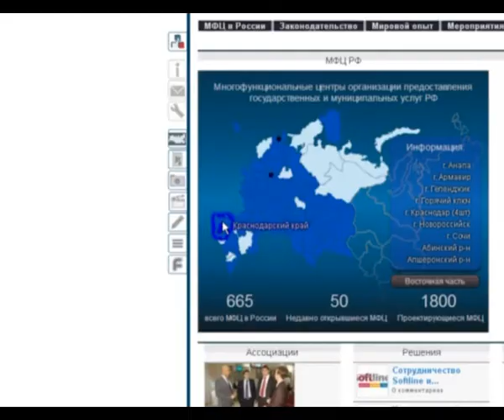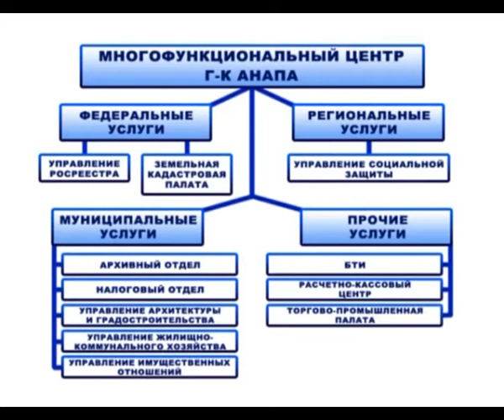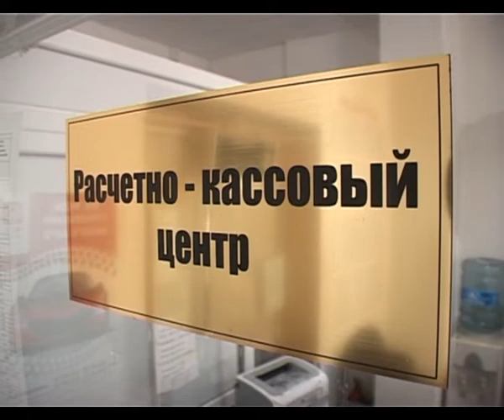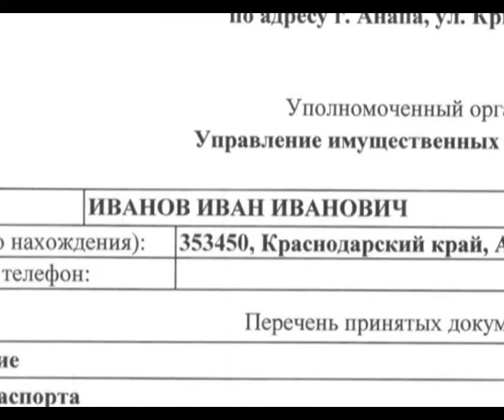Программа "Это важно" Анапа Регион от 24 мая 2013 года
О работе Многофункционального центра в Анапе